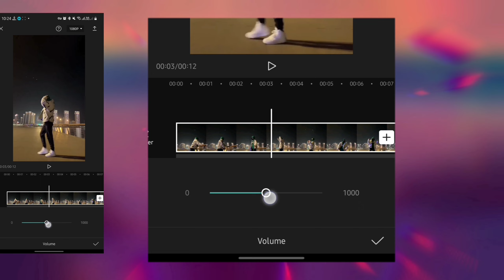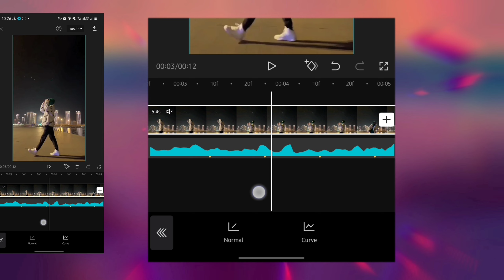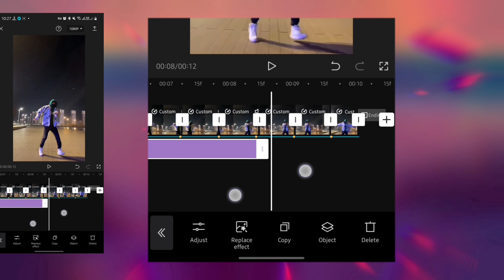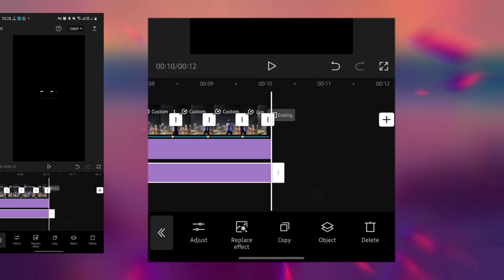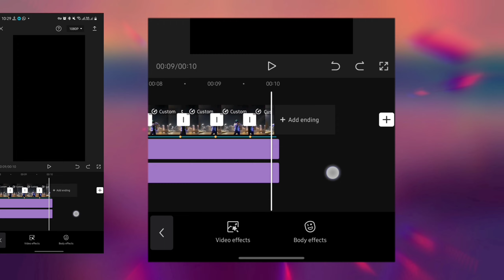velocity Editing - capcut 4.9.0 tutorial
Capcut:-